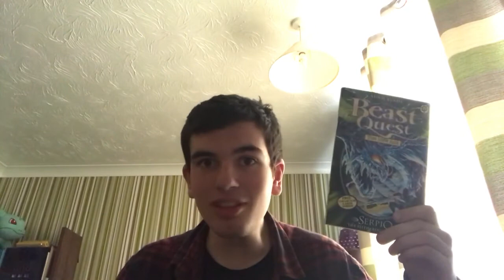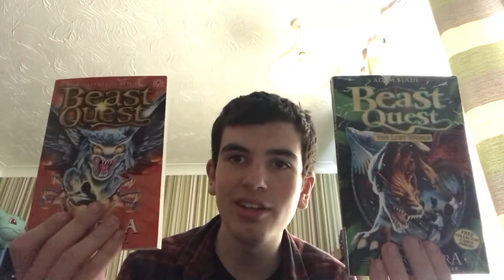Battle Of The Beasts Episode 71 Krestor VS Serpio